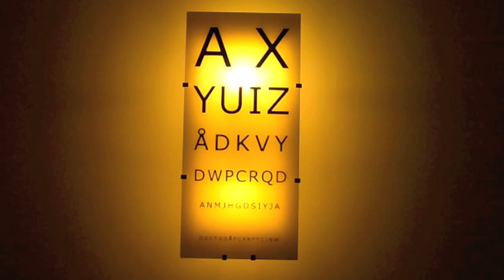My GCSE Moving Images 1min Film-B L I N D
yeah so this ones a little weird and i made it ages ago so i don't really remember fully what its about but enjoy and i forgot to add my name which is William encase you where wondering which is doubtful : )